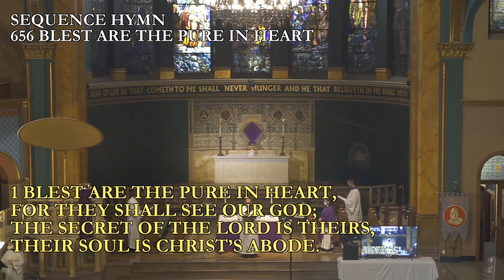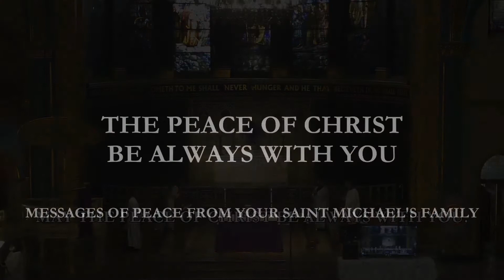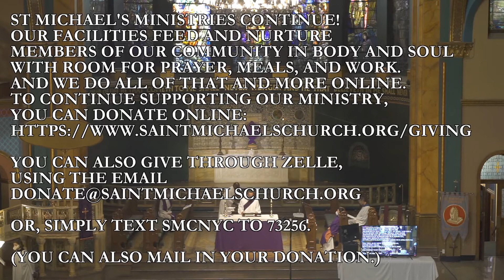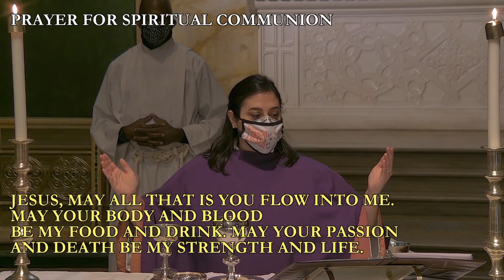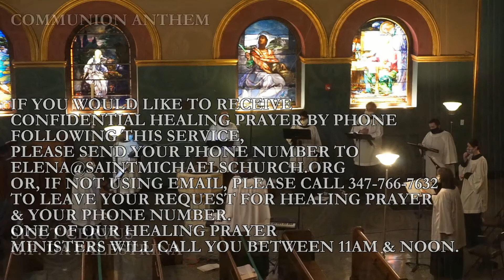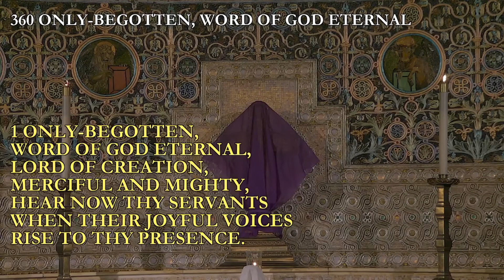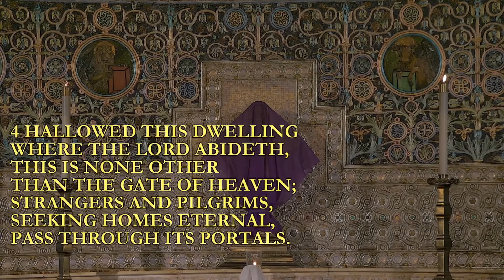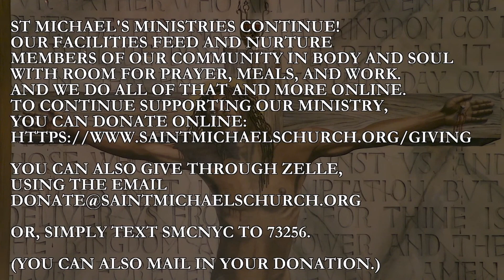Mar. 7, 2021: The Third Sunday in Lent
10:00 am Holy Eucharist

0:00 Prelude
2:26 Welcome Words
5:42 Kyrie
7:26 Lesson
12:22 Psalm
15:49 Epistle
18:35 Gospel Reading
20:23 Sermon
40:35 Prayers of the People
47:18 Offertory Anthem
50:21Eucharistic Prayer
57:38 Communion
1:01:04 Announcements

Participating in this service:

The Rev. Julie Hoplamazian, Celebrant
The Rev. Katharine Flexer, Preacher
The Rev. Richard Limato, Deacon
Andrea Dedmon, Online Chaplain

John Cantrell, Organist & Choirmaster
Kathy Cantrell, Chantal Freeman, Laura Bennett,
Marilyn Oliver, Willis Partington, Bill Heigen,
Tony Ramos & Steve Friedman, Choir

Bruce Fraser & John Stickney, Lectors
Lillie Culver, Intercessor
Gregory Bryant & Jeff Jeffreys, Acolytes
Anne Pearce & Michael Smith, Altar Guild

St Michael's ministries facilities feed and nurture members of our community in body and soul with room for prayer, meals, and work - and we do all of that and more online.